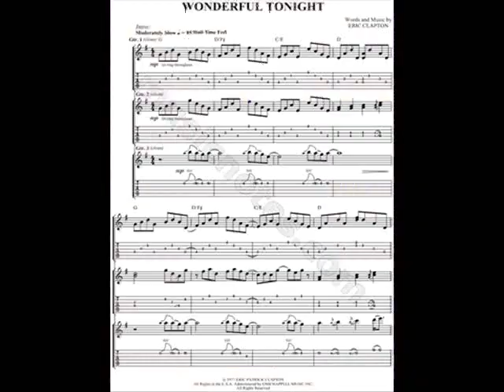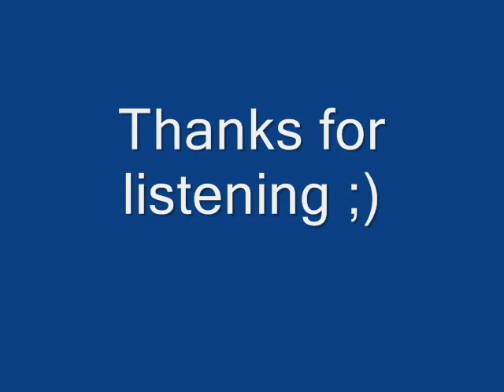Eric Clapton Wonderful Tonight Cover 2016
Live Cover by Ron Banzagales

On 7 September 1976, Clapton wrote "Wonderful Tonight" for Boyd while waiting for her to get ready to attend Paul and Linda McCartney's annual Buddy Holly party. Of "Wonderful Tonight," Boyd would say: "For years it tore at me. To have inspired Eric, and George before him, to write such music was so flattering. 'Wonderful Tonight' was the most poignant reminder of all that was good in our relationship, and when things went wrong it was torture to hear it."